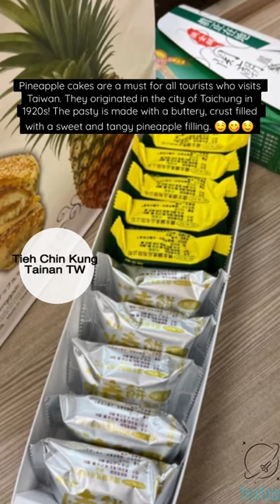Fun Facts about Taiwan! Pineapple Cake! 2023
Here are my top 3 must try pineapple cakes!

1. Sunny Hills in Taipei Taiwan
   1F., No.1, Alley. 4, Lane. 36, Sec. 5, Minsheng E. Rd., Songshan Dist., Taipei City, Taiwan
2. Tieh Chin Kung Foods Co.,Ltd.
    No. 365號, Section 1, Zhongshan Rd, Guanmiao District, Tainan City, 718
3. Chia Te Bakery Taipei Store
    No. 88, Section 5, Nanjing E Rd, Songshan District, Taipei City, 105